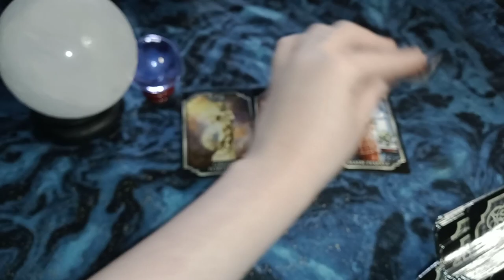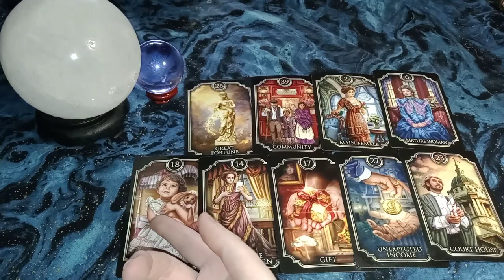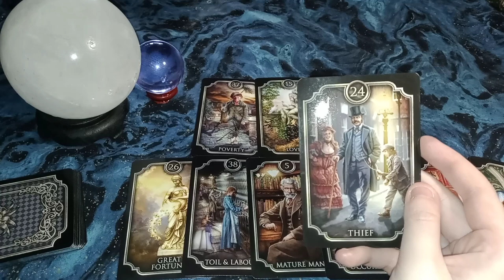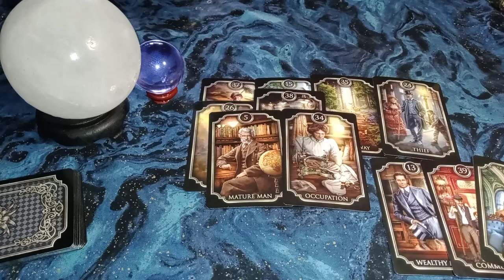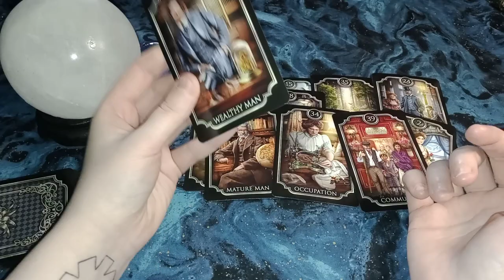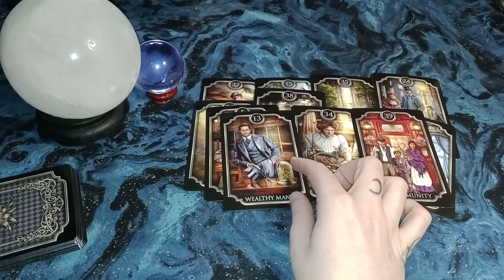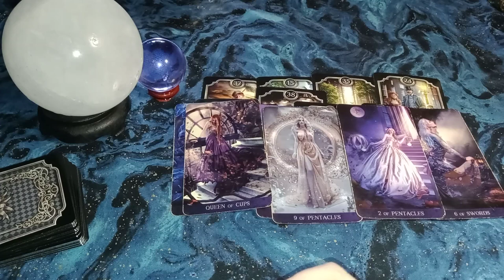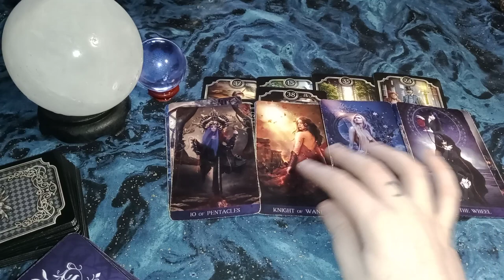Pisces - NEW LOVE IS HERE -Rewarded for leveling up/breaking karmic cycles - Favorable Legal Outcome